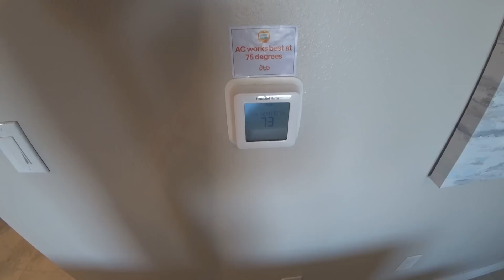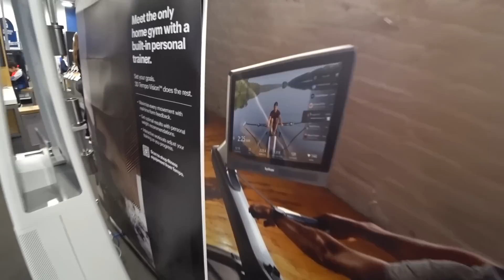Virei pai mas a MATURIDADE continua a mesma 😂